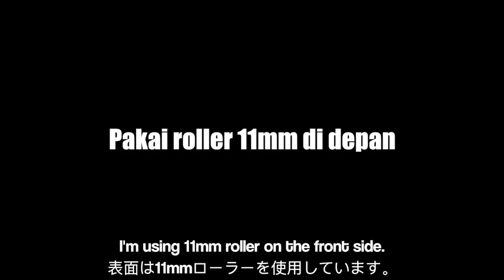Menaklukan Lane Changer Mistis - Let's clear the LC!【ミニ四駆】Mini 4WD Tamiya Indonesia #238